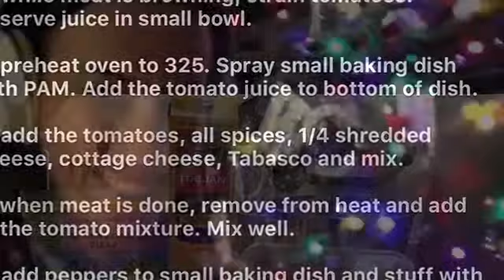2015 / 12 Days Of Christmas : Day 5 - Festive Stuffed Peppers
If you want the full recipe, visit my Facebook page: Wendy Lee Sims Campbell. The recipe is under my "Hammer & Chisel" photo album.

Be sure subject line is: festive peppers or I will NOT reply.

Merry Christmas